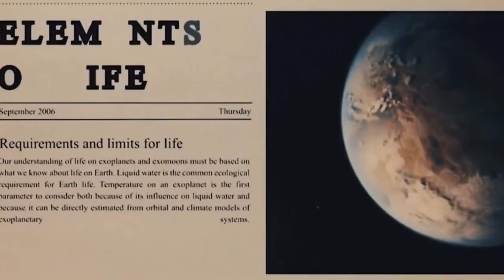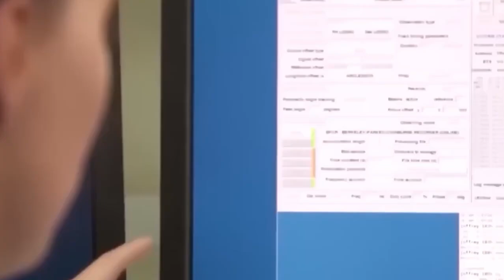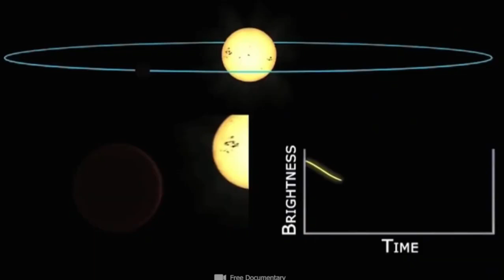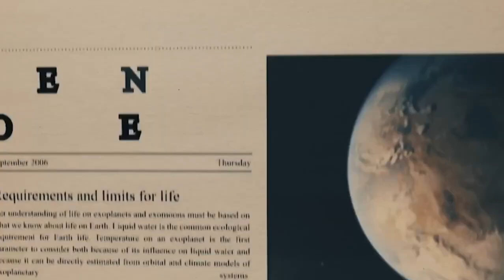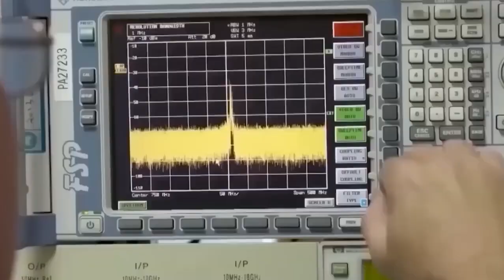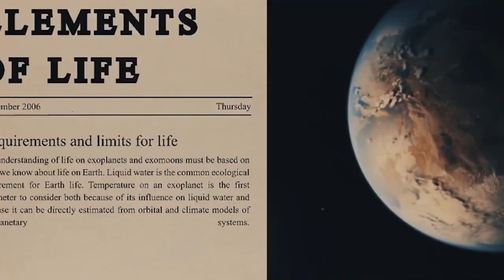James Webb Telescope's Terrifying Discovery on Proxima B Shocks Scientists!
James Webb Telescope's terrifying discovery on Proxima B shocks scientists! After six years of intense research, the James Webb Telescope has unveiled a shocking secret about Proxima B that has left the scientific community astounded. This groundbreaking discovery challenges everything we know about the potentially habitable exoplanet and could change the future of space exploration. Join us as we delve into the details of this incredible find, exploring the implications for our understanding of the universe. Don't miss out on this mind-blowing revelation!